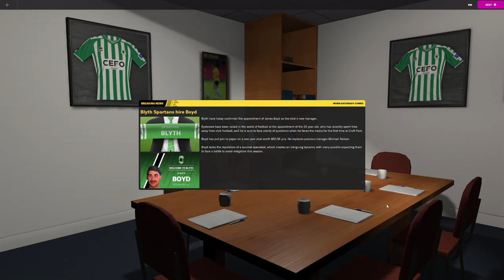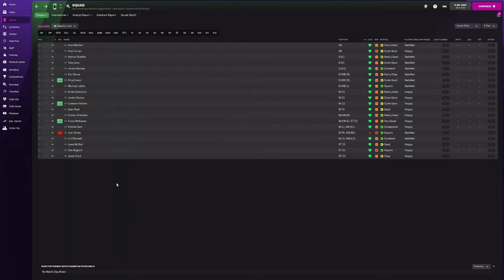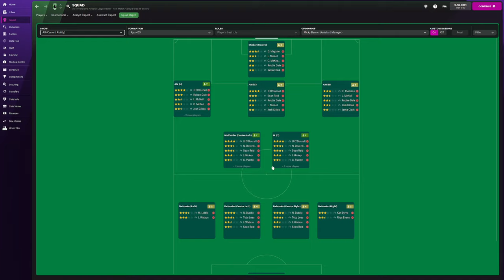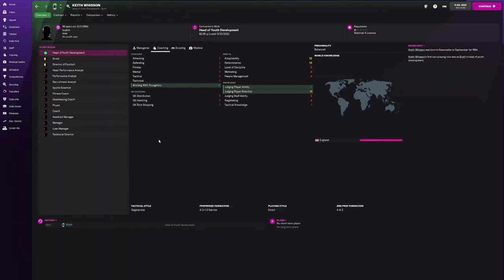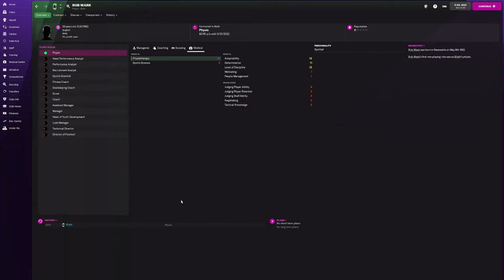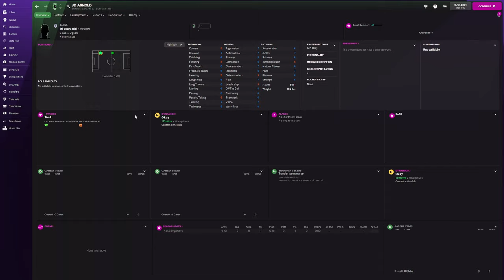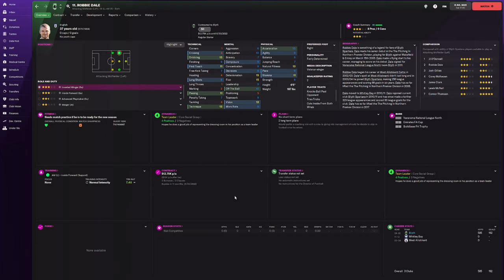Blyth Spartans | FM22 | Episode 1 | Football Manager 2022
FM22 is out and we're kicking off a new series! We take over Blyth Spartans in the Vanarama National League North, the 6th tier, and look to rise up the pyramid to the top. Join the Green Army as we march forward!